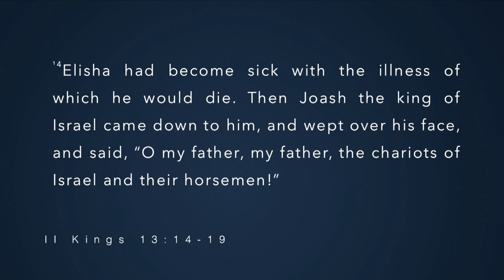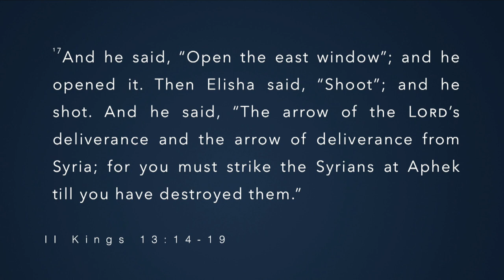Don't Hold Back with Roy DeLaGarza